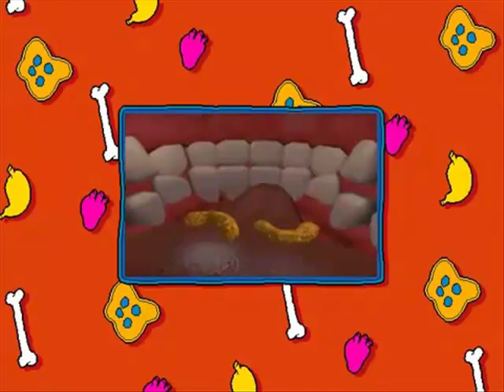The Magic School Bus: Halloween Adventure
The kids from the Magic School Bus go on a Halloween themed adventure with all their friends, and learn some things along the way.